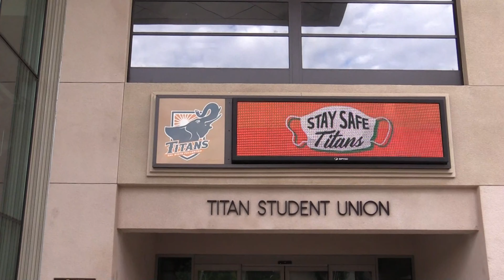CSUF Comm virtual internships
CSUF, Cal State University, Fullerton, CICE, Internship, Center for Internship and Community Engagement, Internship course, Comm major, CSUF senior, virtual semester, transition, virtual class